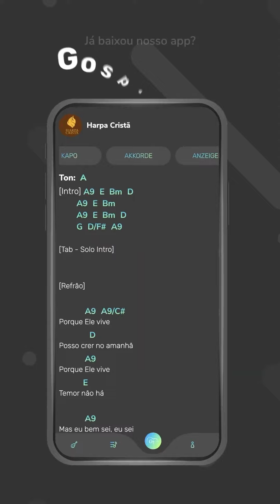Aprenda a aplicar Licks na Guitarra!😇🙏